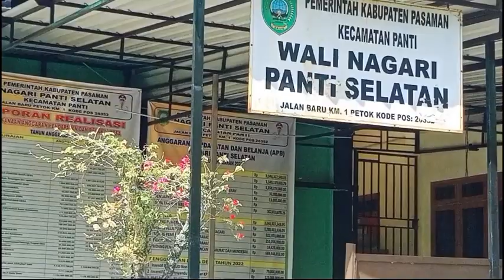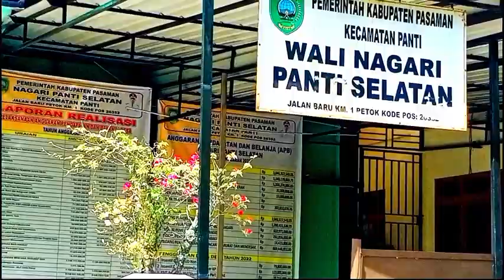LINTAS NAGARI PANTI SELATAN DAN PASAR PETOK KEC.PANTI PASAMAN @GADING KNL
hari ini kita melintasi dan melihat kondisi suasana petok nagari panti selatan kecamatan panti kabupaten pasaman, pasar petok ini menyediakan berbagai kebutuhan dan kita juga melintasi beberapa kejorongan dalam nagari panti selatan ini,untuk lebih jelasnya silahkan tonton video ini sampai selesai terima kasih.